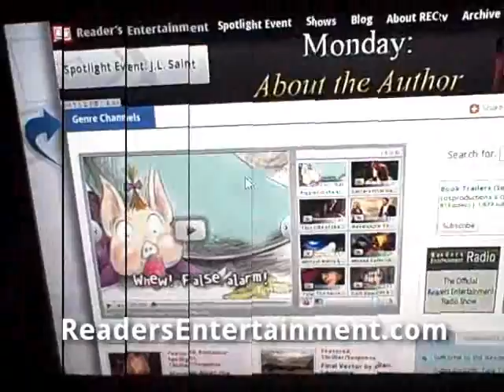Reader's Entertainment on Google TV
See your authors on the big screen! The big TV screen that is! Google TV is out and growing! And Readers Entertainment is there to tell readers about books, series, authors and share original shows! But you don't have to have Google TV to check out all the wonderful videos, podcasts, articles, blogs, book reviews and original shows, you can see it all on your computer or mobile phone! Where variety is the spice of life!